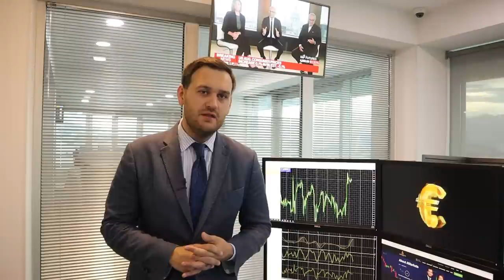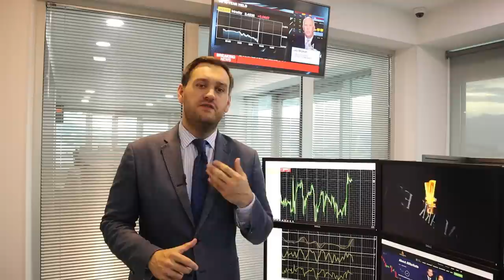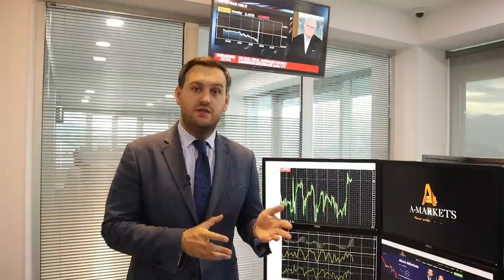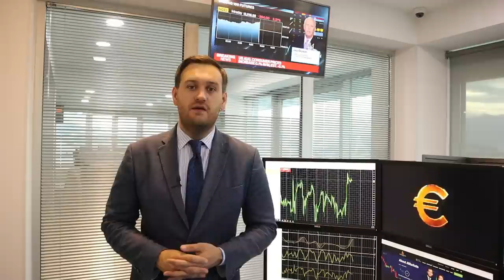Доллар: дефолт США все ближе | AMarkets